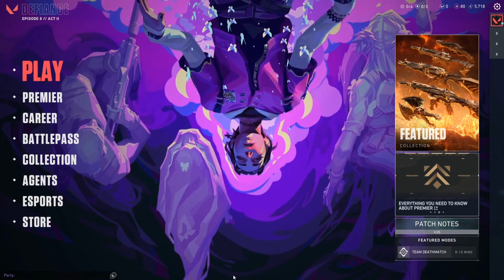Clove Homescreen || VALORANT || Ep8 Act2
New Homescreen Patch 8.05 - Clove